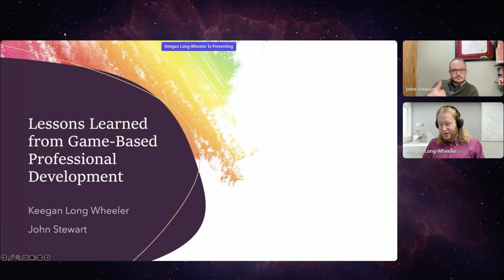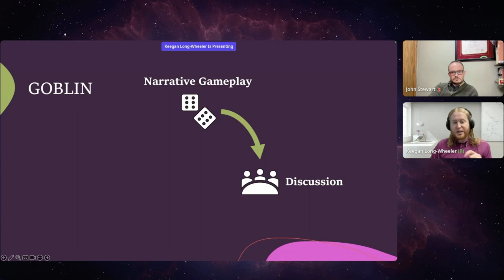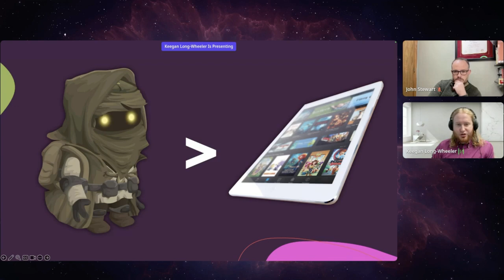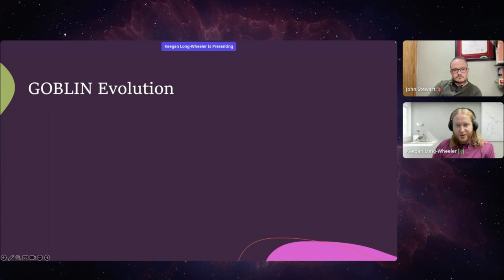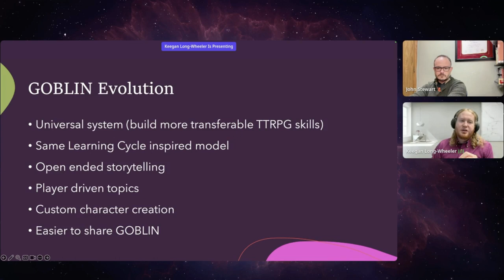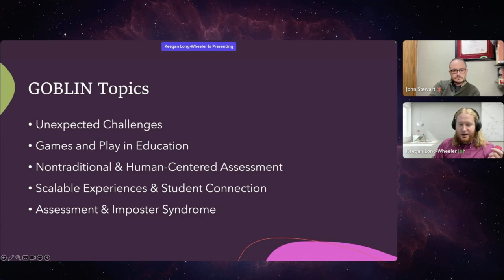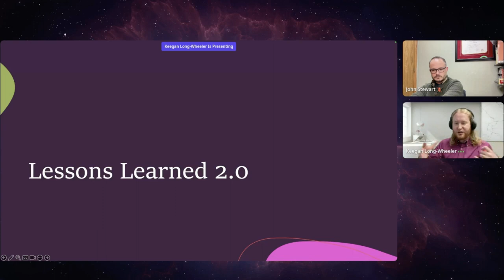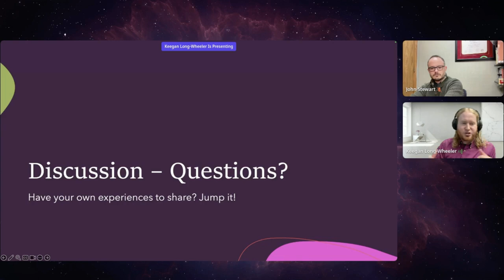Lessons learned from Game-Based Professional Development with John Stewart and Keegan Long-Wheeler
The Training, Learning, and Development Community Presents - From Instructional Design to Dungeons & Dragons: The Chronicles of Educaria